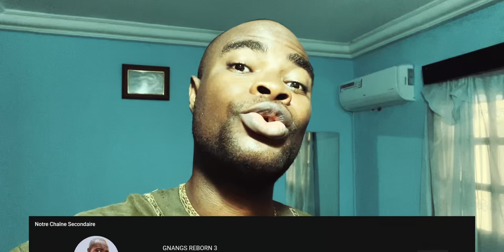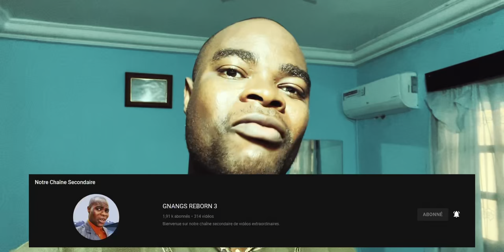Elle raconte comment elle a failli se faire enlever la nuit